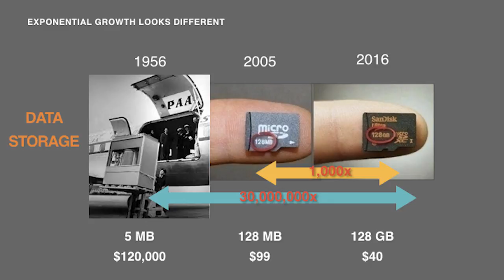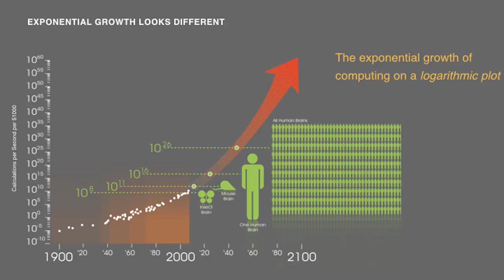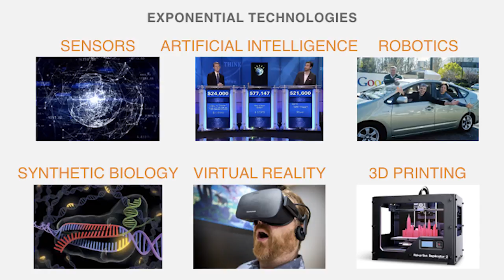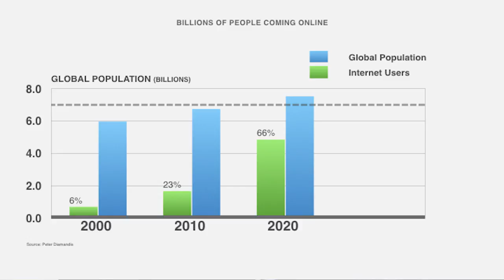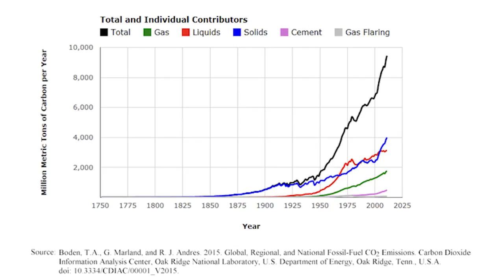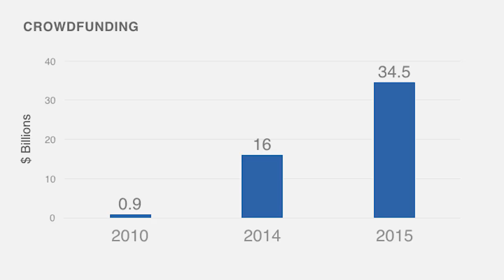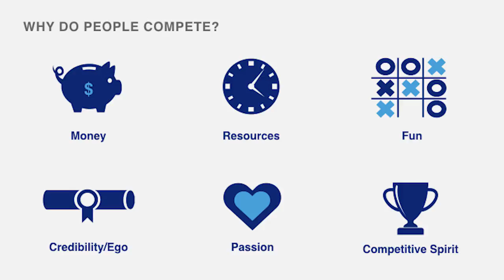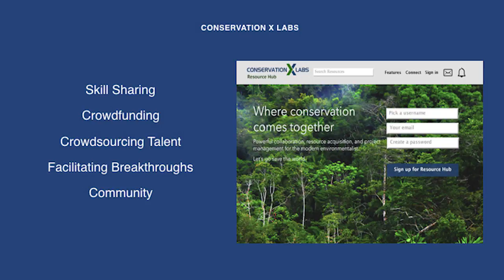Sustainable Oceans Summit - Closing Keynote